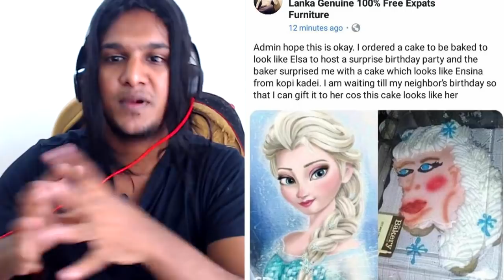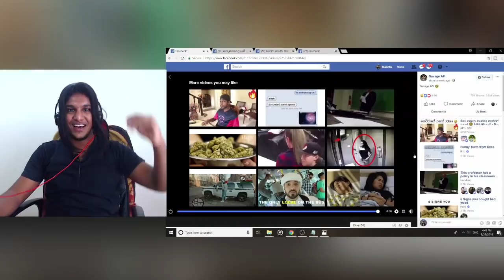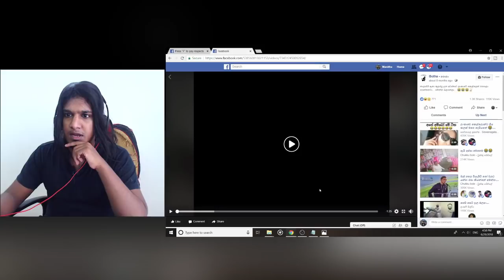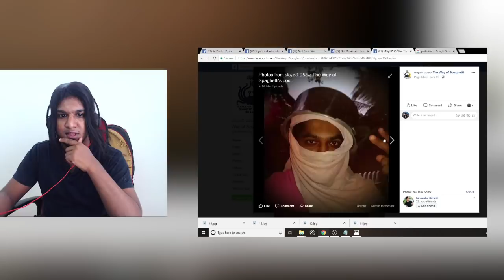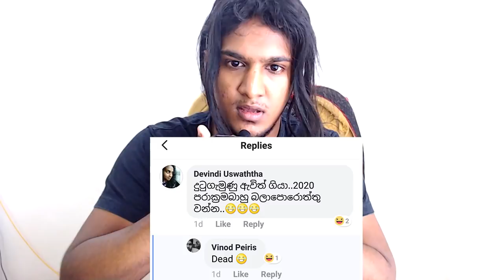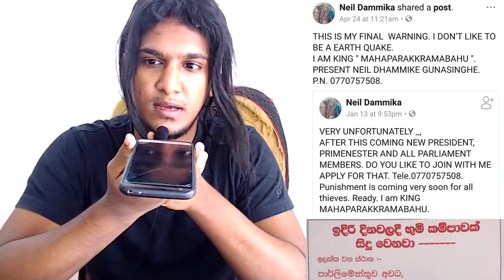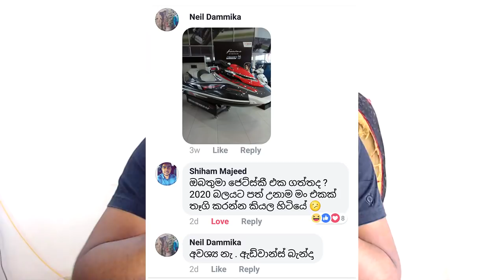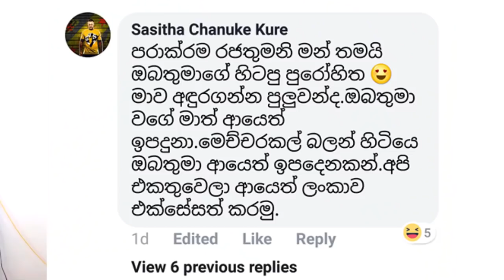Calling Maha Parakramabahu - Pie FM June (Extended)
Pie FM June meme review missed few of the content due to the video length. Therefore, here is the extended video of the June meme review, including the call of Neil Dammika a.k.a King Maha Parakramabahu. If you didn't watch the June meme review, watch it